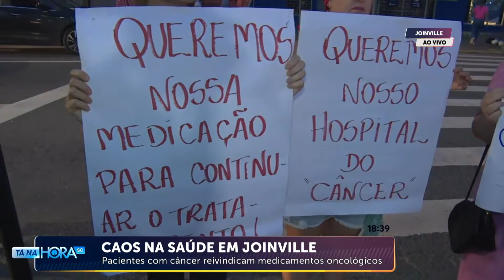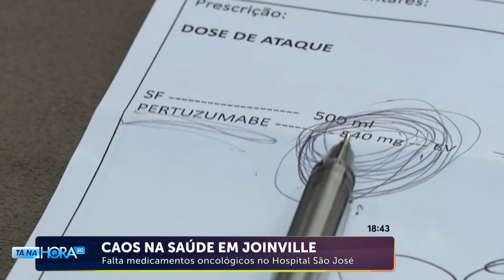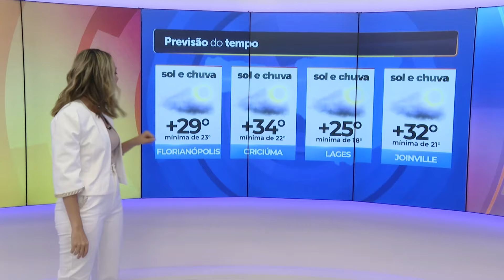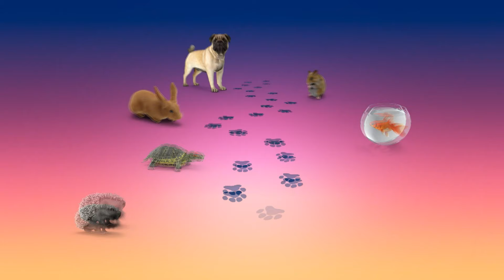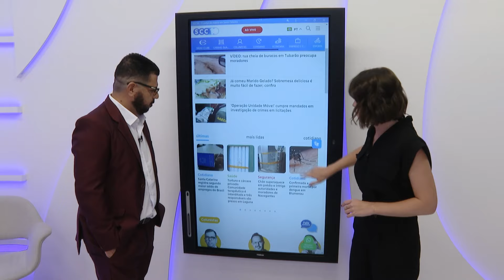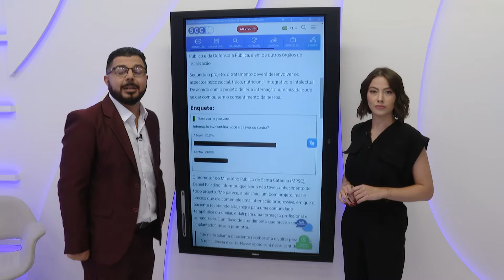Confira a edição completa do Tá Na Hora | SCC SBT |19/03/2024